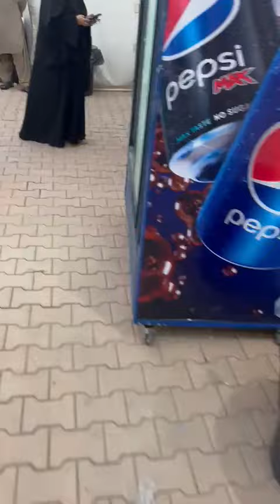منی کی خیمہ بستی کا اندرونی احوال۔ بشکریہ انجینئر حاجی ضمیدالرحمن بھٹی